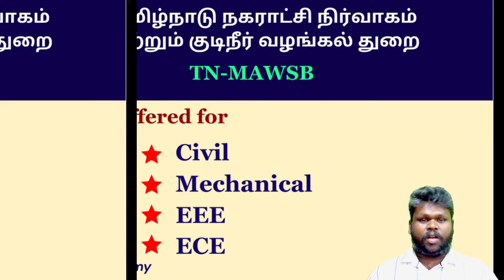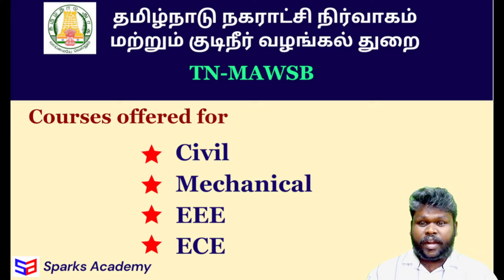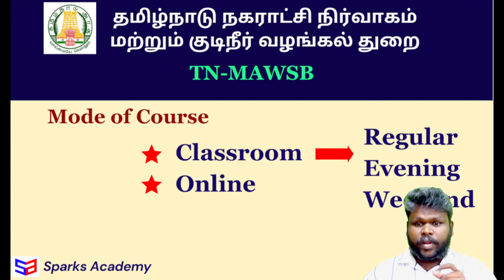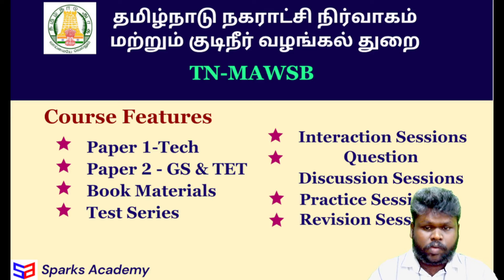Exclusive Classes for AE & JE in TN Municipal Administration & Water Supply for Civil/Mech/EEE/ECE